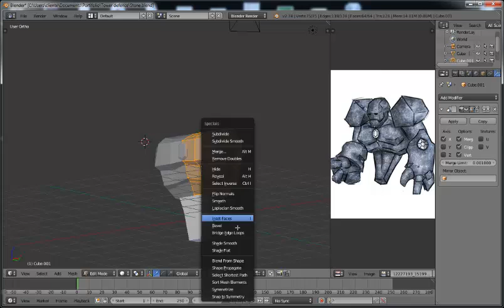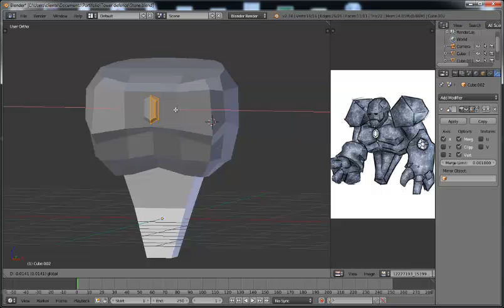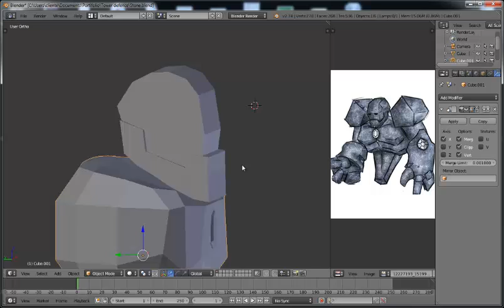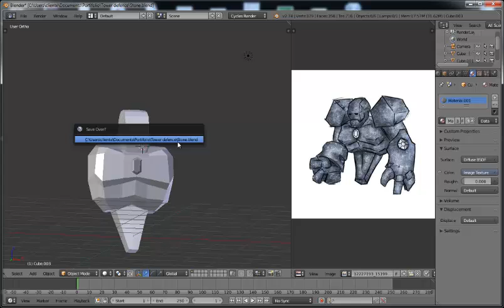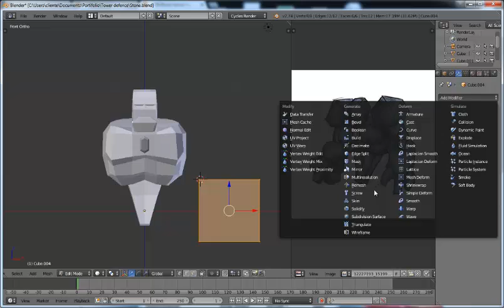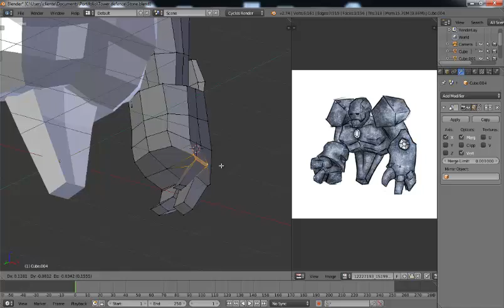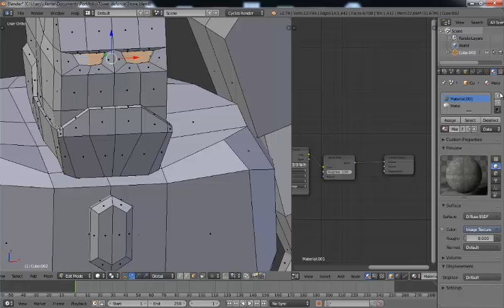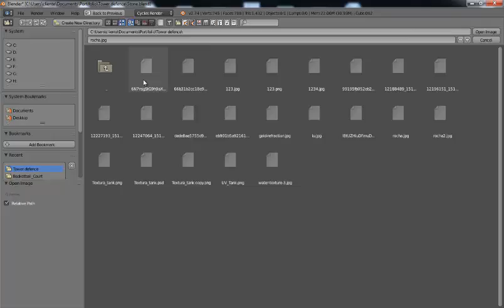Modelling a lowpoly Rock Elemental in Blender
Modelando no blender.